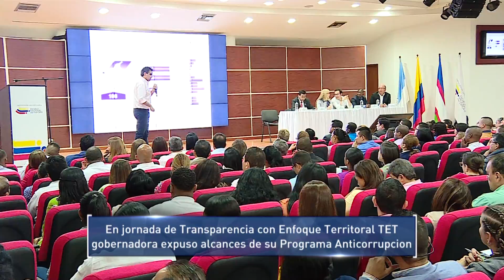En jornada de Transparencia TET Gobernadora expuso alcances de su Programa Anticorrupción